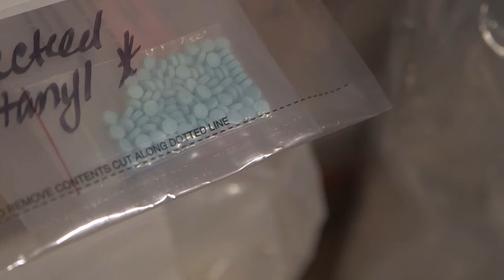Clay County Fire Rescue Paramedicine founder shares the warning signs of opioid addiction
East founded the Clay County Fire Rescue Paramedicine unit.